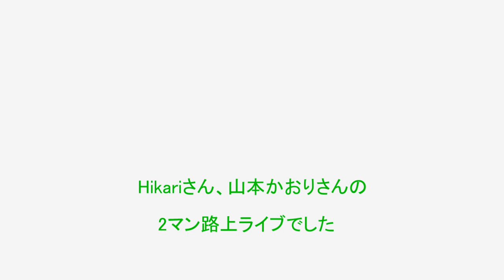Hikari vs 山本かおり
jetjetjet5 は共有ビデオファイルです。